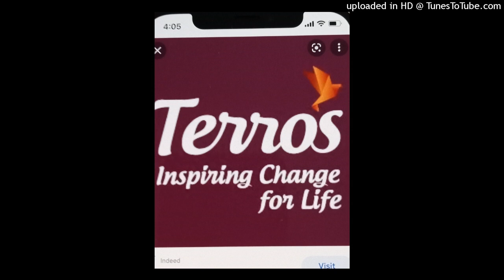Teresa Porter's Song ♥️ - Natalie McKamie ♥️